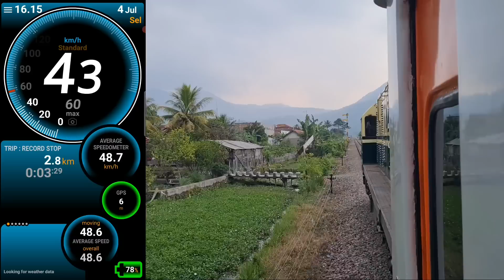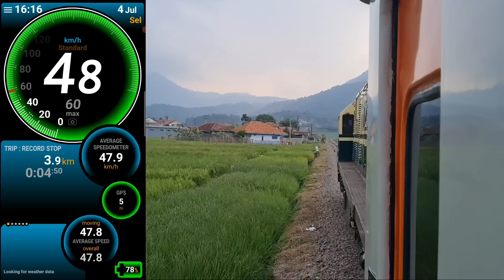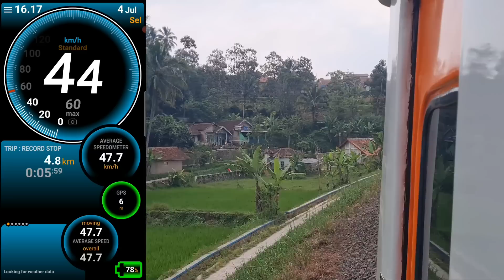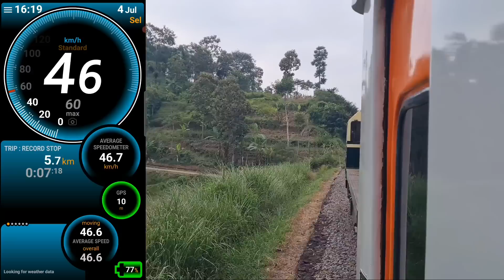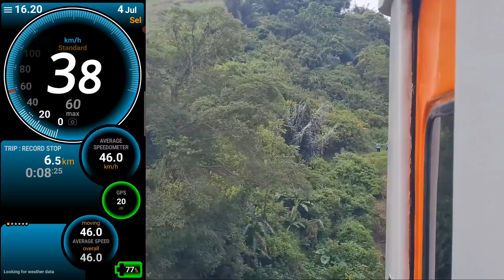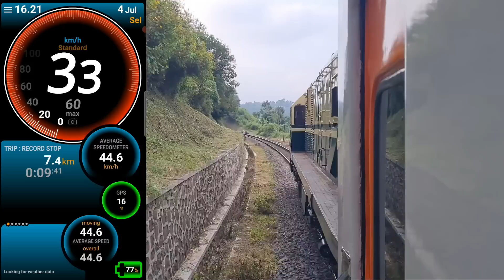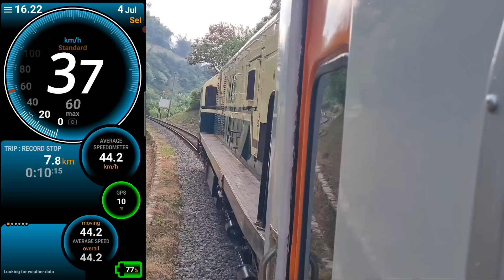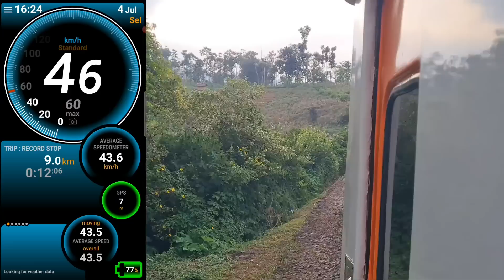TAMPILAN FULL SPEEDOMETER LOKO VINTAGE NAIK KE KETINGGIAN 800 METER NANJAK !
Video toilet ride bukan membordes.
Kereta api kutojaya selatan menanjak dari stasiun leles menuju stasiun lebakjero.
Moment ini terdokumentasikan tanpa jeda dengan kecepatan kereta tertera.